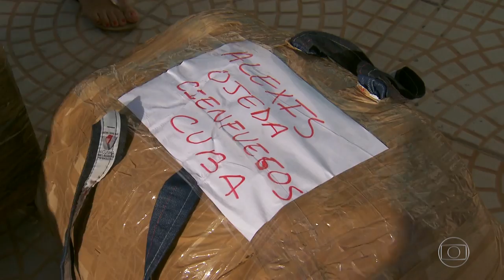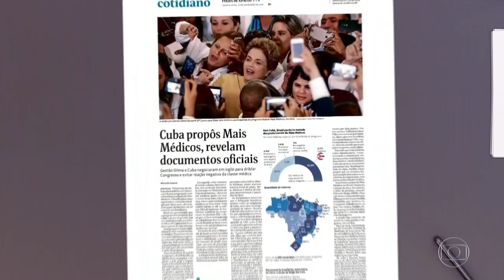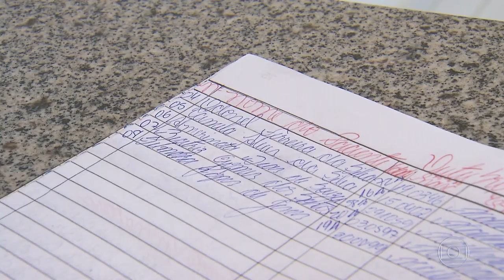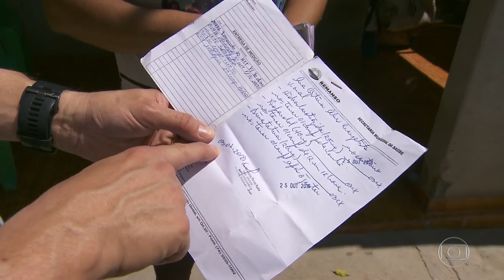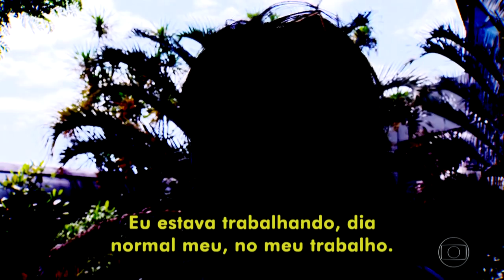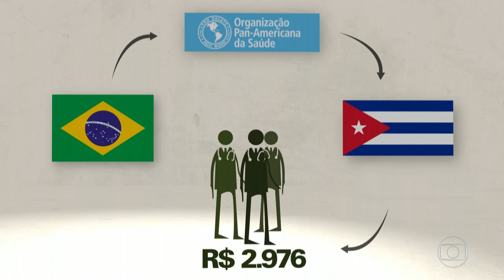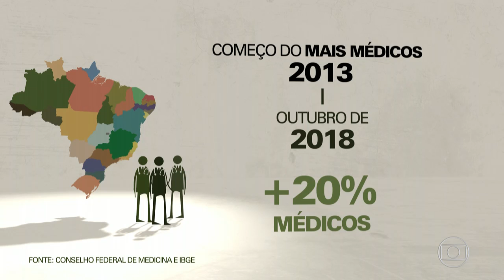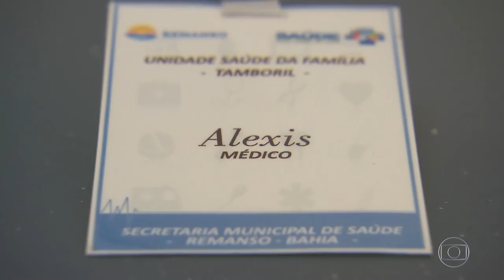FANTÁSTICO 25/11/2018 - Após saída dos médicos cubanos, impacto na vida dos pacientes